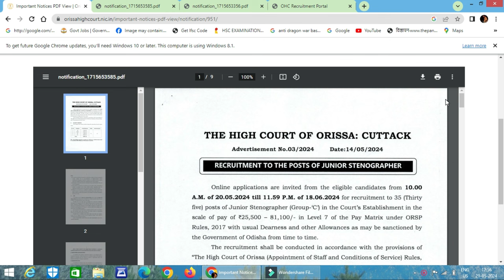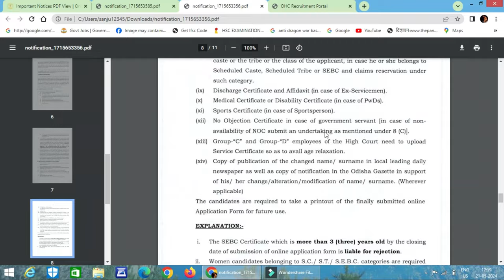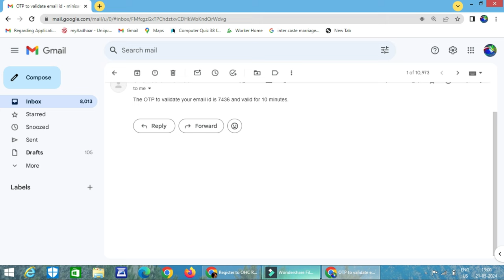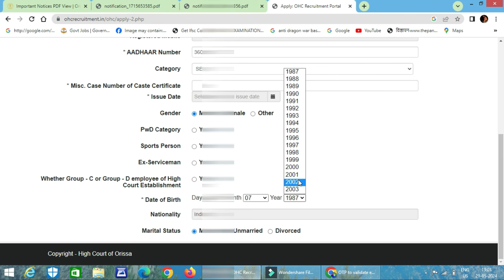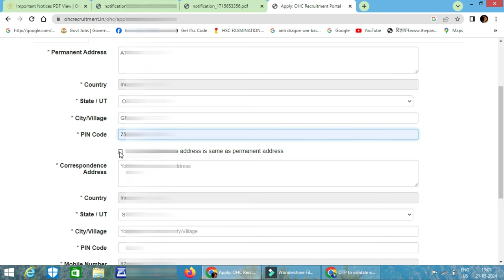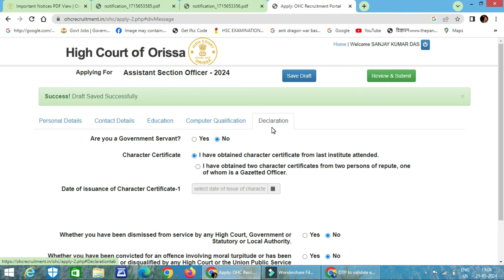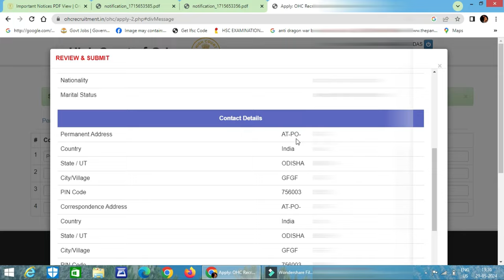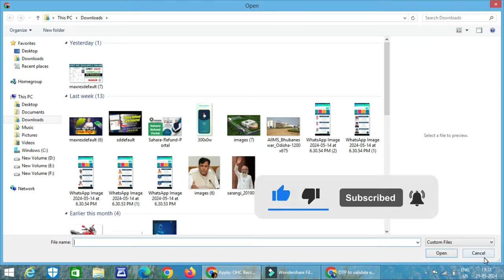odisha high court aso & Stenographer recruitment 2024 apply online, FUll process step by step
Odisha High Court ASO Online Apply 2024✅ How to Apply Odisha High Court ASO Online 2024